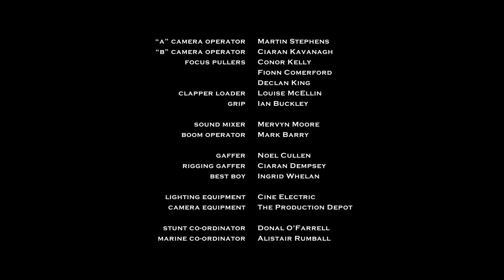فیلم دوبله فارسی جدید 2018 نورلند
فیلم های جدید خارجی را با دبله فارسی از اینجا بیننده باشید